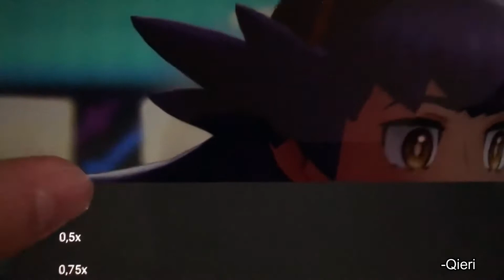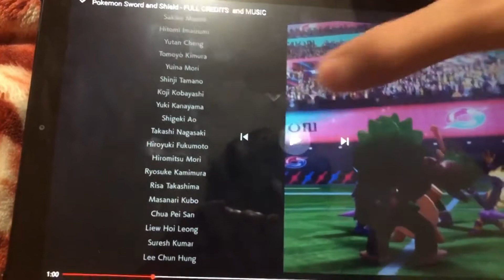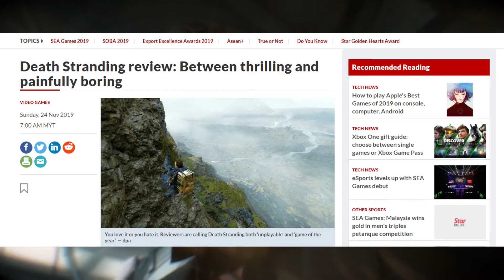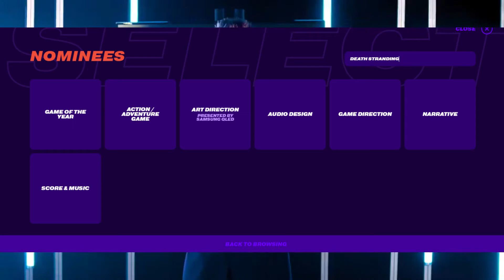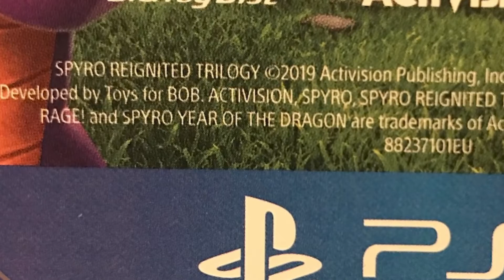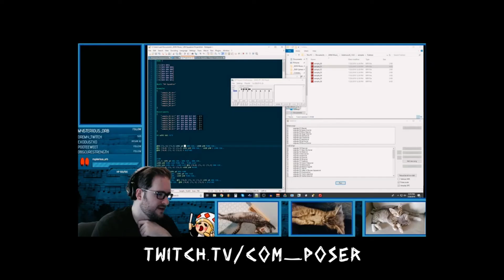Pokemon Sword and Shield Rant, Death Stranding Boring But Fun? The Game Awards 2019 + More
A rant about Pokemon Sword and Shield, Death Standing, and how Game Freak's lie was the breaking point for me to not get the game. I'll also talk about the upcoming Game Awards and my thoughts on the nominees, Death Stranding's confusing reviews, and how Spyro Reignited Trilogy has a new reprinted version that has all 3 games on the disc this time and a couple of other topics. Enjoy the video!

Kojima says Death Stranding won't be really fun until halfway through

Death Stranding has a very easy mode for people who prefer watching movies